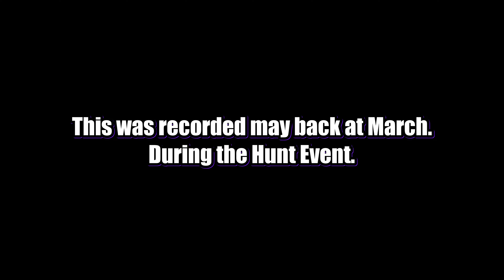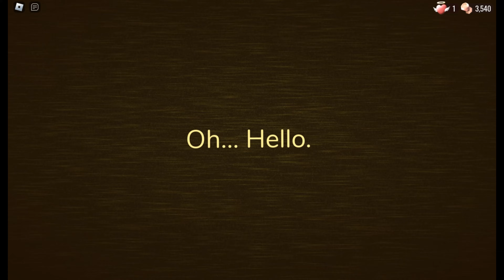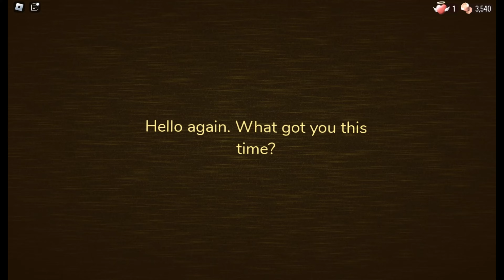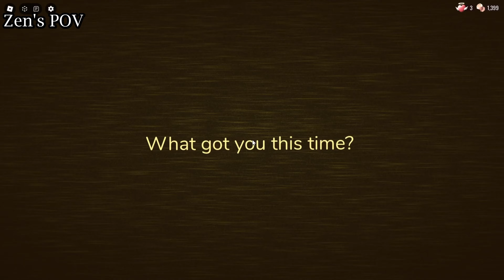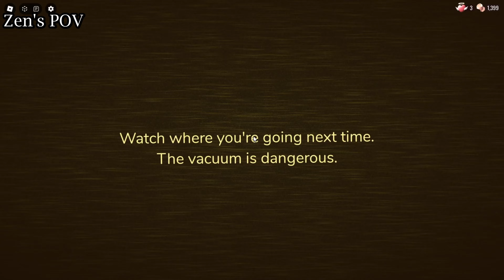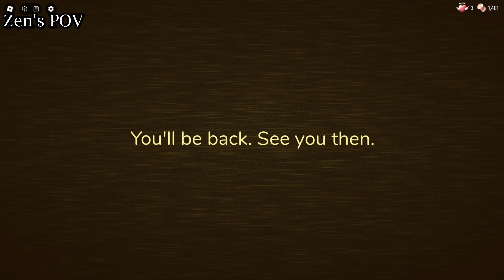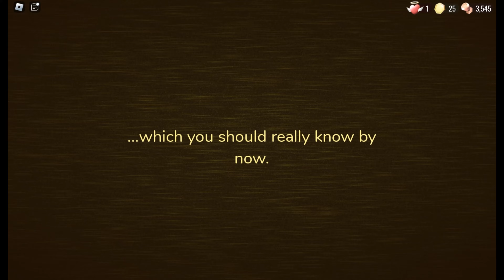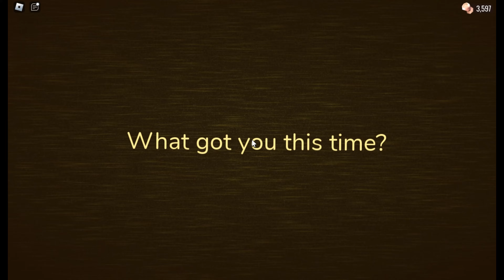DOORS' Escape The Back Doors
This video is old. Major shoutout to @ZensterBoi for giving me his footage for the video. It was unfortunate that his side of the footage was fully muted, so please give him all the credit for making the video what it is here.

Random FAQs that nobody asked for:

Good Content Maker: No

Good Video Maker: No

Good Personality: No

Criticism is allowed here, however lower the negative tone as we are all trying to be "friends".